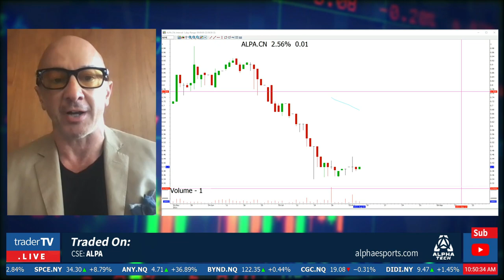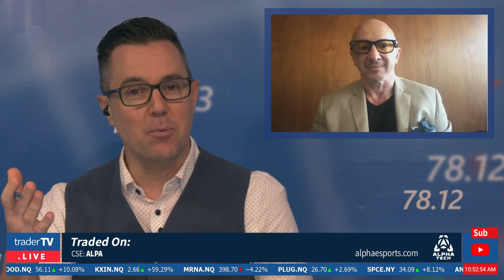Alpha Esports Tech, Jonathan Anastas, Chairman of the Board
TraderTV Live was happy to welcome Jonathan Anastas, Chairman of the Board at Alpha Esports Tech, a Vancouver based integrated esports company! Watch our Live Trading show, Monday to Friday from 8:30 am to 11:30am!

The Information presented during the interview is a snapshot and may provide only positive information about the Profiled Issuer.  TraderTV.Live has not been retained to exercise content control over what representations the Profiled Issuer’s representative chooses to make regarding the Profiled Issuer.